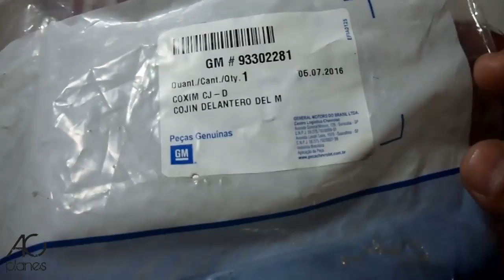Cambio de Soporte Frontal de Motor de Corsa Evolution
En este video te enseñaremos a cambiar facilmente el soporte frontal de motor de nuestro Corsa Evolution, con muy pocas herramientas lo puedes hacer tu mismo en casa